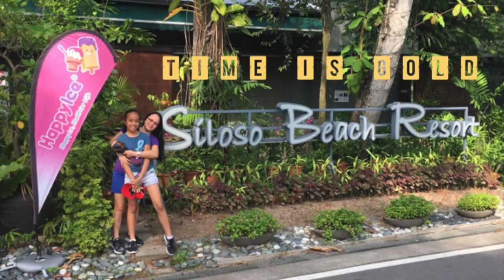Memory Challenge and Bogs' Birthday Celebration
This video is about Vlog 4 Memory Challenge 150320 and Bogs' birthday celebration